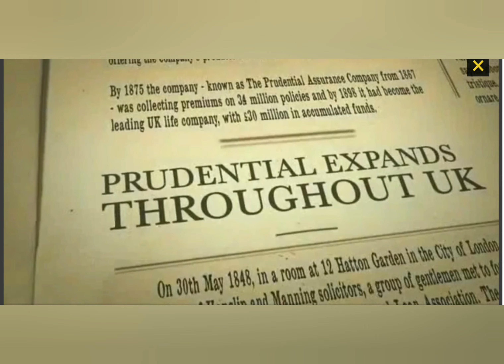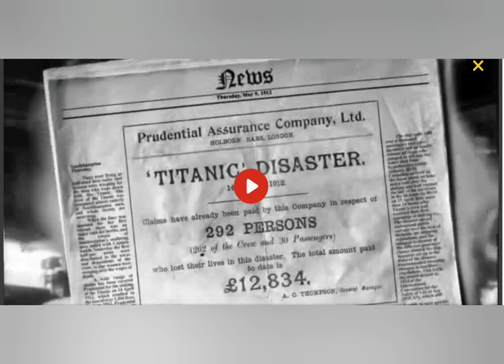Pru Life UK Claims of TITANIC || Mira's Recipe and Vlogs